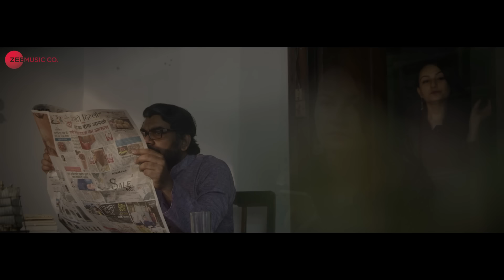Yeh Tune Kya Kiya - Official Music Video | Aditya A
Singer - Aditya A
Music Director - Aditya A
Lyricists - Aditya A & Parth Shah
Composer & Programmer - Aditya A

Cast - Bhavya Sachdeva, Karamjeet Madonna , Rajkumar Devchi
Director/Editor/DOP - Aditya Khude
Producer - Aditya A
Asst Director (1st) - Hriday Sonawane
Asst Director (2nd) - Rohit Kedar
Colorist - Shine Shaju K
Drone - Hriday Sonawane
Make Up - Ravi Parcha
Line Producer - Rajkumar Devchi
Executive Producer - Madhavi Bharadwaj
Behind The Scenes - Tushar Sachdeva
Song Duration - 2 Minutes 6 Sec
Production House - Aditya A
Special Thanks To Professor Ramesh Bharadwaj, Professor Mehmood Faiyyaz Hashmi & Family, Ubada.

Set 'Yeh Tune Kya Kiya' as your caller tune - SMS YTNKK1 To 57575